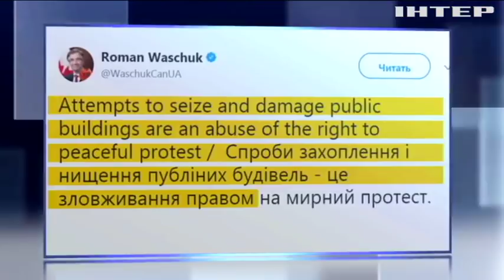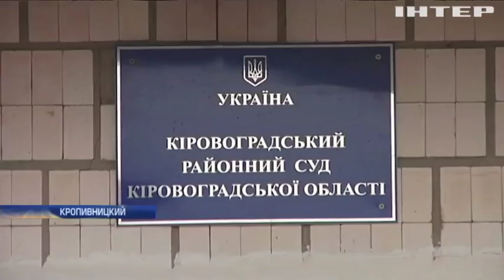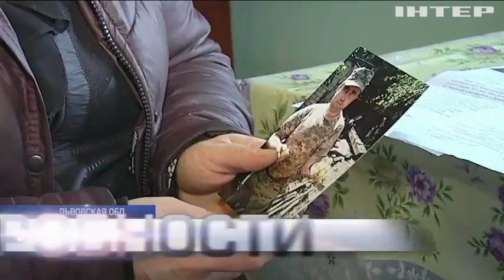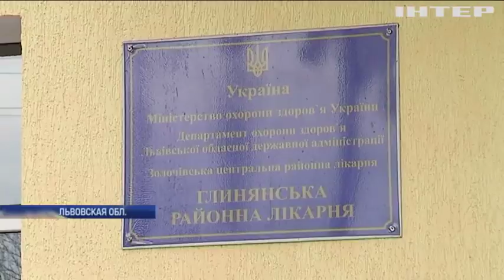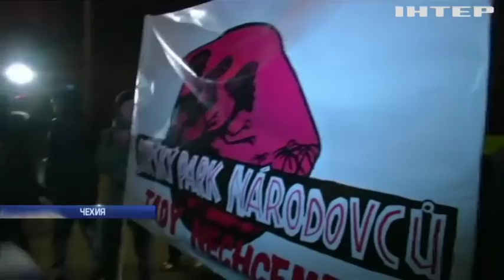Подробности, выпуск за 17 декабря 2017 года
Смотрите в этом выпуске: Штурм "Октябрьского". Кто и зачем пытался захватить здание прямо во время концерта? Рано радовались. Шахтеры "Ингульской" после забастовки получили повышение зарплат. И судебные иски. За что?